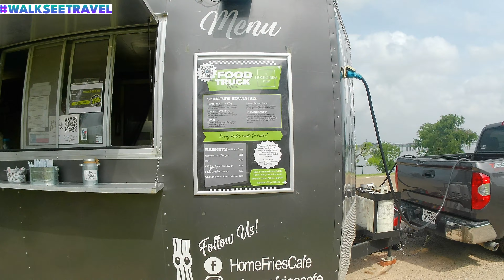I Filmed a SOLAR ECLIPSE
This video gives you our peek of the  Solar Eclipse, in Waco, Texas, USA :)

🌑 Experience the awe-inspiring phenomenon of the Solar Eclipse in Waco, Texas, USA, 2024, with our latest travel vlog! 🌞 Join us as we witness this rare celestial event, where the moon passes between the sun and Earth, casting a shadow over the landscape.

🔭 Get ready to be amazed as we capture the magic of the total solar eclipse, immersing ourselves in the surreal darkness and witnessing the breathtaking beauty of the sun's corona.

1.We have flipped the script on our video releases: Now We Are Bringing A Little Bit (Peeks) of Travel In Your Life EVERYDAY in 2024…instead of just waiting for weekend video releases at 3pm on Saturdays and Sundays like we were doing in the last quarter of 2023.

3. New Website Launching Soon = where we help you to easily make your future travel plans.

4. Merch Coming Soon: Hat’s, Tee’s, Hoodie’s and Suitcase Covers (Scratch Protectors)

5.Our Very Own Custom Unique Soundtrack (in the works now and perfect for walking use while you exercise)

🌌 Don't miss out on this unforgettable adventure! Let's celebrate the wonders of the universe together! 🌠